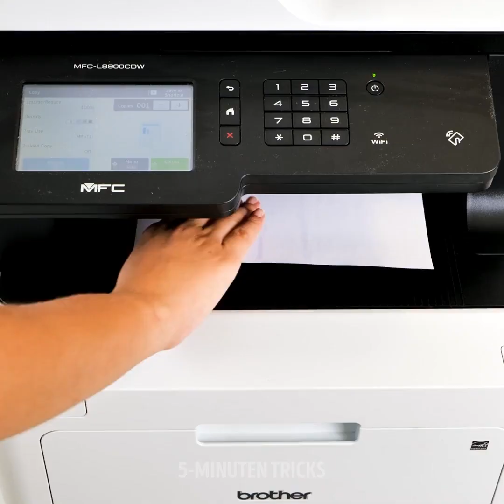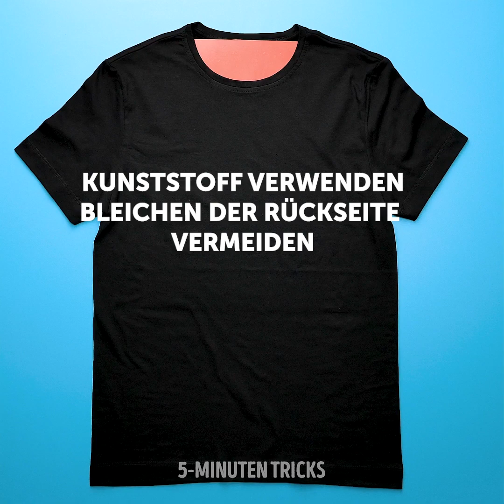28 TOLLE HACKS UM COOLER AUSZUSEHEN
Wie man mit diesen einfachen und fantastischen Ideen stylisch aussieht

Bist du bereit, dein Selbstvertrauen mit diesen fantastischen DIY-Hacks zu stärken? In diesem Video zeige ich dir ein paar tolle Tricks für schöne Ergebnisse ohne Anstrengung. Von Make-Up Hacks bis hin zu Kleider-DIYs und Behandlungen mit Naturprodukten.

Wenn du Kaugummi im Haar stecken hast, zieh ihn nicht raus und denke nicht daran, es abzuschneiden. Trag einfach Kokosnussöl auf. Es wird ihn schnell ablösen.

Du kannst Henna nicht nur als vorübergehende Tätowierung auf deiner Haut verwenden, sondern auch, um deine Bräune auszugleichen, natürlich aussehende Sommersprossen auf deine Haut zu tätowieren und deinen zurückweichenden Haaransatz zu verbergen.

Wenn deine alten Kleider kaputt sind oder aus der Mode gekommen sind, zeige ich dir ein paar Ideen, wie du sie an die Modetrends 2020 anpasst.

ZEITSTEMPEL:

0:49 - Septumring aus einer Büroklammer

3:00 - DIY Tattoo Ärmel

5:14 - Henna-Tattoo mit Klebeband und einer Gabel

8:08 - Eine süße Schal-Frisur

9:19 - Bräunen mit Teebeutel

11:07 - Ein schneller Schuhputz-Trick

13:32 - Was entfernt Foundation besser?